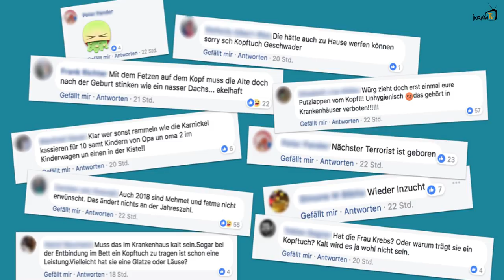Hate Speech, Nein Danke!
Bist du schonmal Hate Speech im Internet begegnet?
Stellst du dir auch die Frage wie sich Menschen gegenseitig derartig beleidigen, beschimpfen und abwerten können?

In diesem Video spricht Feyza rund um das Thema Hate Speech im Internet, wer als Hater unterwegs ist, wie es zu Hasskommentaren kommt und wer Opfer von Online Hetze ist.